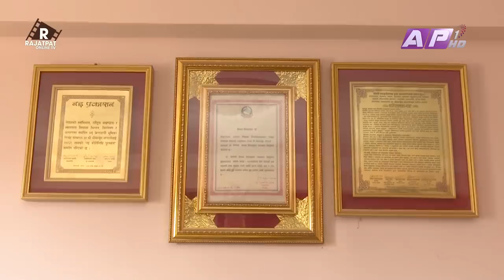डा. भीमार्जुनले कहीँकतै नबोलेका कुरा... | EP-25 | DR. BHIMARJUN ACHARYA | THE PRAKASH SUBEDI SHOW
THE PRAKASH SUBEDI SHOW :
Guest: Dr. Bhumarjun Acharya
Episode- 25
Presenter: Prakash Subedi
Producer: Rachana gautam
Editor: Subin dahal
Script/Voice-Over : Sachit Khadka
Studio Camera : Nabaraj Adhikari, Surendra Maskey, Santosh KC
Camera Person: Ujjwal Shrestha, Jeevan Bhandari
Camera Assistant: Binaya Malekar, Madan Khadka, Arjun Chhetri
Graphics: Bibek Shrestha, Ramesh Thapa, Susan Shahi
Mastering : Indra Manandhar
Makeup: Shova Shrestha
Management: Paru Subedi